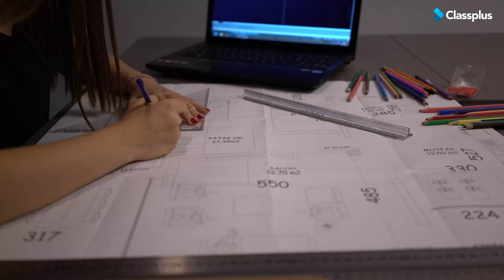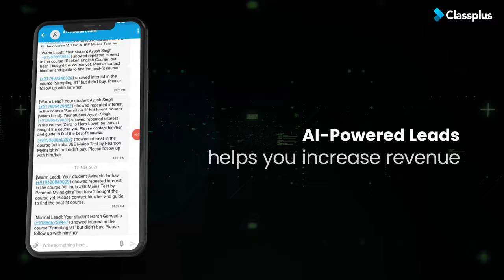What Is Hybrid Learning? | Benefits of Hybrid Learning For Classroom | Classplus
When the COVID-19 pandemic started, many teachers and learners engaged with online technologies for the first time. As a way to continue teaching and learning, online learning was a solution for education to continue during a challenging time

But exactly what is hybrid learning? Are there benefits to a hybrid model that can’t be found within a typical face-to-face course design?

00:00 - Classplus Introduction
00:49 - What Is Hybrid Learning?
01:31 - Affordability
01:58 - Accountability
02:22 - Flexibility
02:53 - Self-Pacing
03:28 - Engagement
04:00 - Deeper Learning